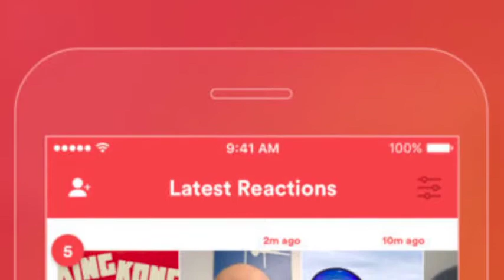Stronger Movie Review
Oh man this one got me..

Instagram & Twits - @theburk3nator